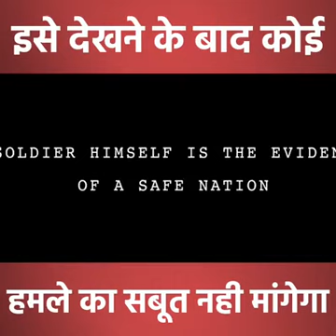जवानों के शौर्य पर नहीं उठा सकते सवाल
पाकिस्तान के बालाकोट में 26 फरवरी को भारत ने जो एयरस्ट्राइक की थी उसका सबूत मांग रहे लोगों के प्रति अपना गुस्सा जाहिर करते हुए कहा है कि जो अपनी जिंदगी हमारे लिए कुर्बान कर देते हैं उनके पराक्रम को लेकर किसी को भी सवाल नहीं करने चाहिए,

  जो लोग एयर स्ट्राइक का सबूत मांग रहे हैं उन्हें ऐसा नहीं करना चाहिए.'जवान हमारी सुरक्षा को लेकर सीमा पर तैनात रहते हैं और अपनी जिंदगी हमारे लिए कुर्बान कर देते हैं, किसी को भी उनके पराक्रम को लेकर उनसे सवाल नहीं उठाने चाहिए. स्ट्राइक के बारे में सबूत मांगना गलत है, किसी को भी ऐसा नहीं करना चाहिए. हमारे जवान अपने घर छोड़कर जाते हैं ताकि हम शांति से सो सके, हम कैसे उनसे सबूत मांग सकते हैं?'